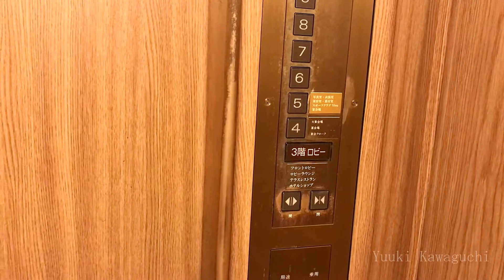神戸メリケンパークオリエンタルホテルのエレベーター（南側＆北側）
上り: 南側のシースルーエレベーターを撮影
下り: 北側のシースルーエレベーターを撮影